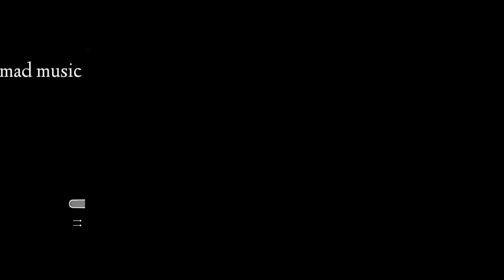BUTTA BOMMA ||RINGTONE||BGM || LOVE SONGS ||FEELINGS[DOWNLOAD LINK 👇]Madmusic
[ DOWNLOAD LINK 👇]

 YOUR ONE LIKE 👍=1 MOTIVATION
STAY UPDATED WITH NEW UPLOADS DO

ringtonemusic